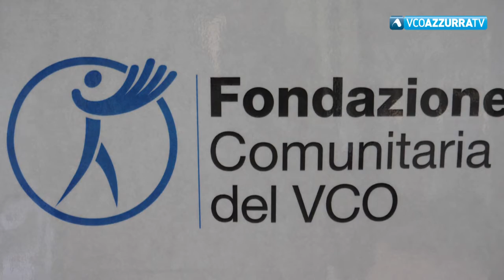"Domo riparte ", prossima settimana i bonifici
17 settembre 2020 - Il fondo istituito presso la Fondazione Comunitaria del Vco ha raccolto quasi 140mila euro. Saranno donati a fondo perso a 110 fra artigiani e commercianti domesi